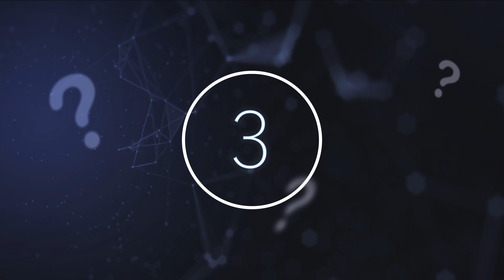Scientists Just Revealed They're Sending Radio Messages To An Object That Keeps On Dimming This Star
Scientists just revealed they're sending radio messages to an object that keeps on dimming this star. Today, we take a look at what scientists have just discovered out in space.

As our technology becomes more and more advanced, it becomes easier to scan the skies and understand what hides behind the light of the stars we see from Earth.

Now, a lot of astronomical research that is taking place is focused on dimming stars. It is one of the first things that is considered when looking into exoplanets, planets outside of our solar system, which is a huge field of study. Therefore, it is unsurprising that the story behind the discovery of a new celestial object began just like that, with a mysteriously dimming star. KIC 8462852 is a star around 1,480 light years away from us here on Earth.